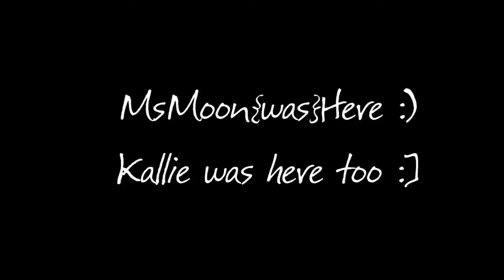Avenged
Kallie and I went to go see the Avengers! :D We didn't do any spoilers this time, but we had to make a video :3